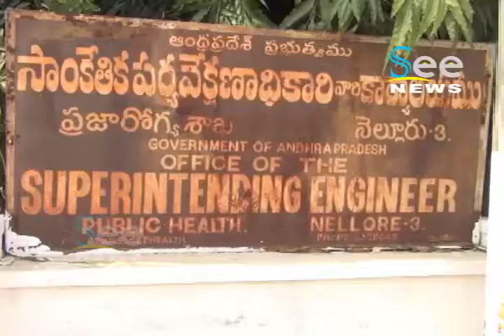ప్రజలు ఇబ్బందులు గమనించండి - సిటీ MLA అనిల్ కుమార్ యాదవ్ - See News